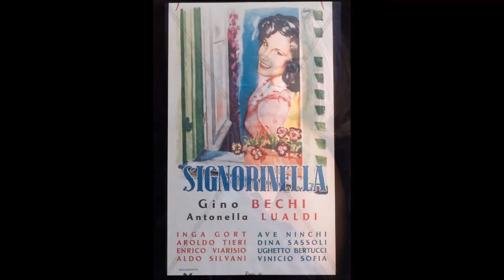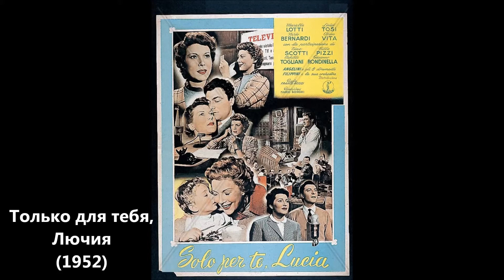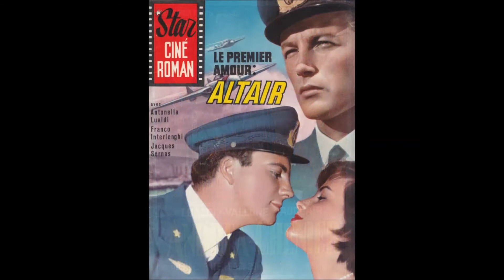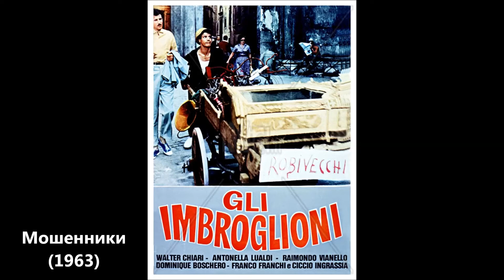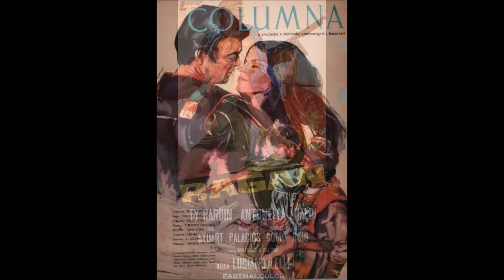Antonella Lualdi - Антонелла Луальди